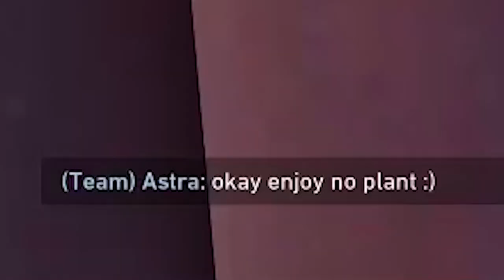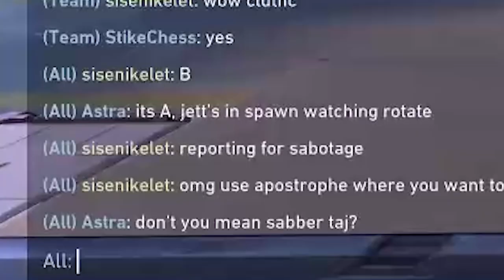Why were they so mean to us.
Why were they.